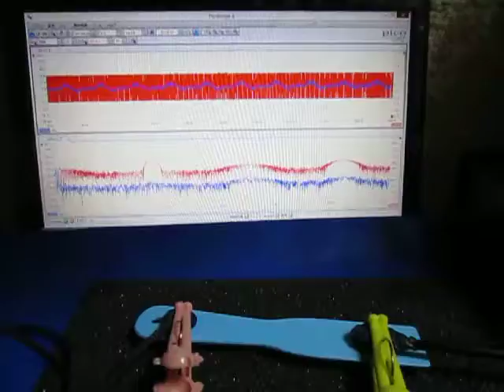超音波プローブ実験（表面検査技術） Ultrasonic probe experiment